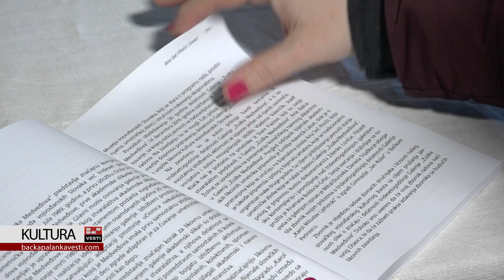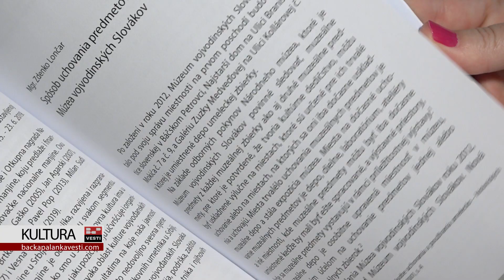Novi, adekvatniji prostor za Muzej vojvođanskih Slovaka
BAČKI PETROVAC: Muzej vojvođanskih Slovaka koji se nalazi u Bačkom Petrovcu dobiće novi, adekvatan prostor. Projekat je završen a kako će to sve da izgleda, kao i kakvi su planovi Muzeja u narednoj 2021. godini, rekla nam je naša današnja sagovornica, direktorka Muzeja vojvođanskih Slovaka, Anka Seč Pinćir.

Muzej vojvođanskih Slovaka već 70 godina čuva tragove Slovaka na ovim prostorima, a novi adekvatan prostor je svakako nešto najznačajnije za ovu ustanovu u budućnosti.

Autorka: Dragana Jovičić Bujak
Snimatelj: Marko Jović
Realizacija: BP INFO 2020